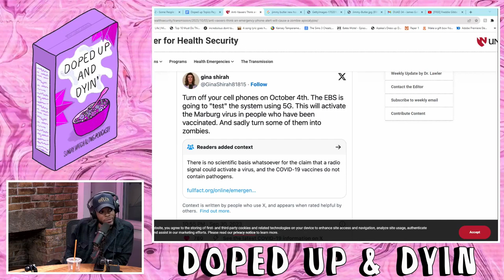Did the Communications Test Turn People Into Zombies?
The guys discuss the conspiracy theory that the countrywide communications test would actually turn people into zombies.

SUPPORT US! - Check out bonus content and early access to episodes over @

Just 3 best friends trying to be comedians 💜 funny storys, sketches, vlogs, comedy shows, were just trying to have fun

Doped Up is a Hilarious Raunchy Podcast followed by a bonus Watch Along podcast each week. Come hang each week for our bonus watch-along podcast and more.  Doped up with host Dylan Negri (GaS Digital, CBS, NNFA Podcast, The Stand) and Kevin Sanchez, & DC Williams.